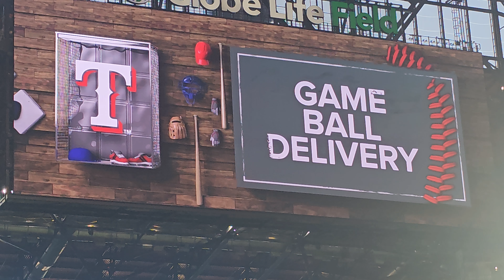Texas Rangers vs Chicago White Sox Game Ball Delivery 8/1/23 Caden